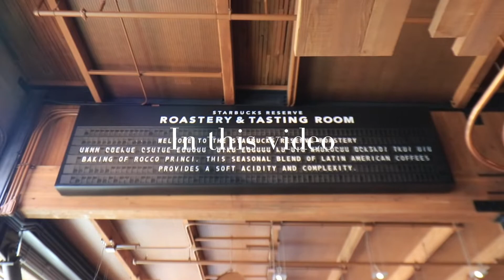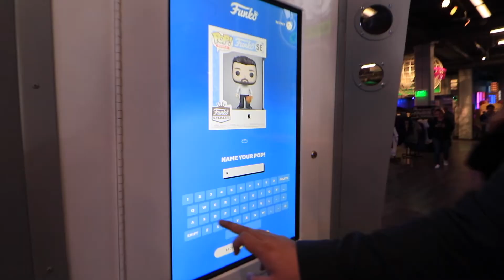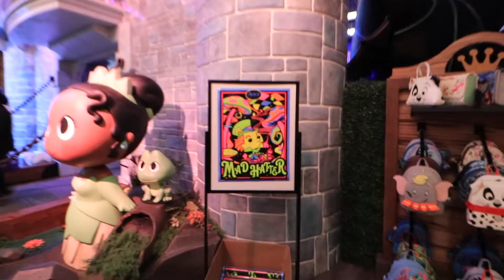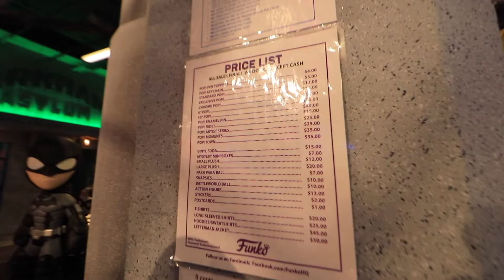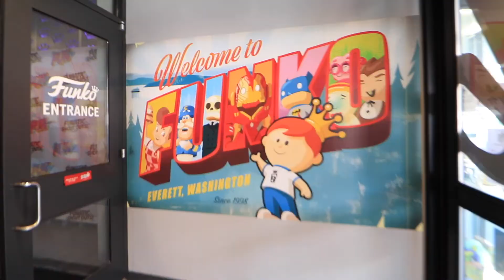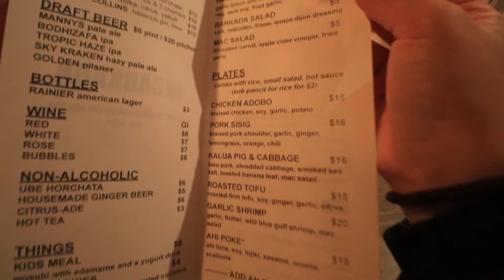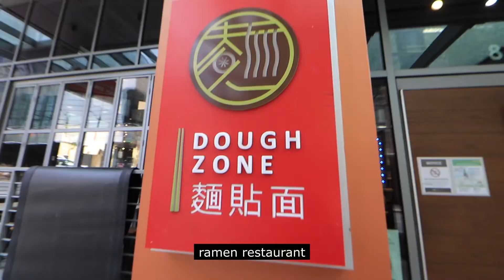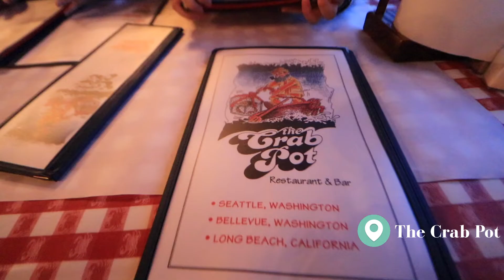we made our own funko pop!? Funko HQ Everett | Vlog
Visiting Funko HQ in Everett for the first time! Part 3/3 from the Vancouver, Portland & Seattle vlogs.

Places we visited:
● Westfield Mall
● Funko HQ Everett
● Bobakhan
● Pike Place
● Bait
● Likelihood

Food places we visited:
● Bangrak Market
● Barkada Edmonds
● Coffeeholic
● Dough Zone
● Pacific Place / Pike Place Chowder
● Starbucks Reserve
● Salt & Straw
● The Crab Pot